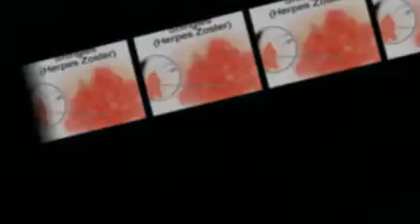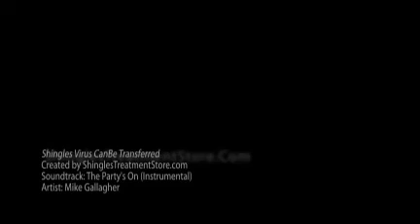Shingles Virus Can Be Transferred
We've got everything you need to know about
Shingles and Postherpetic Neuralgia Disease